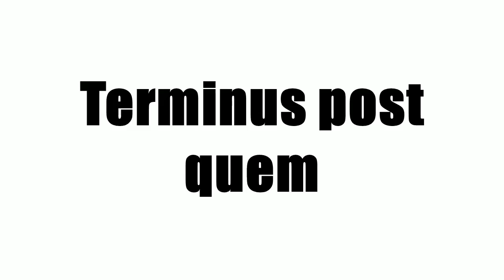Terminus post quem